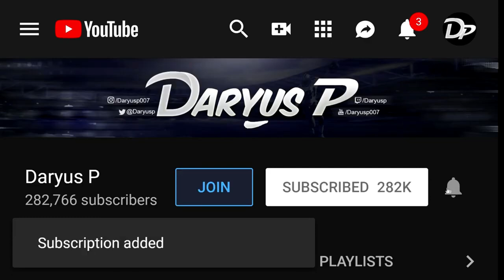Pro Jade player teaches me a lesson! - Mortal Kombat 11 Joker Gameplay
MK11 Rain Gameplay - Mortal Kombat 11 Knightwolf Gameplay

Exclusives videos here - Facebook.com/daryusp